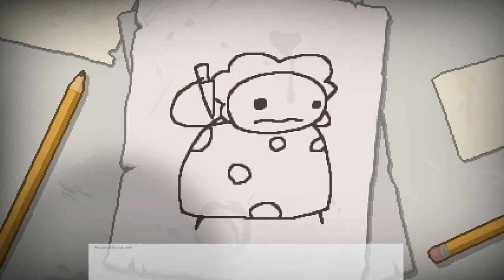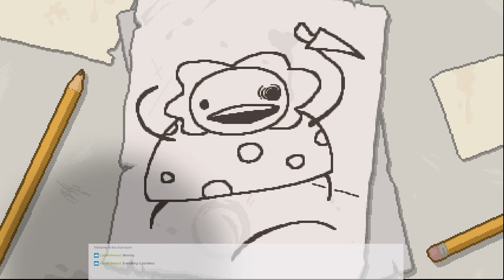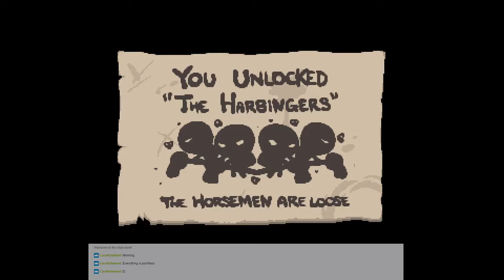And Now For Something Completely Different | Let's Stream: The Binding of Isaac [02/26/2018]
So, I got The Binding of Isaac: Afterbirth+ with the express purpose of livestreaming it. Today, I finally got around to doing the first of said livestreams. It was a great deal of fun.